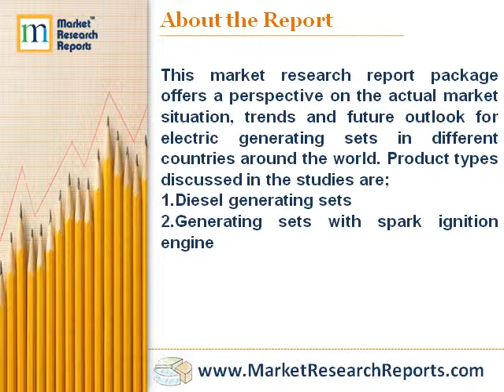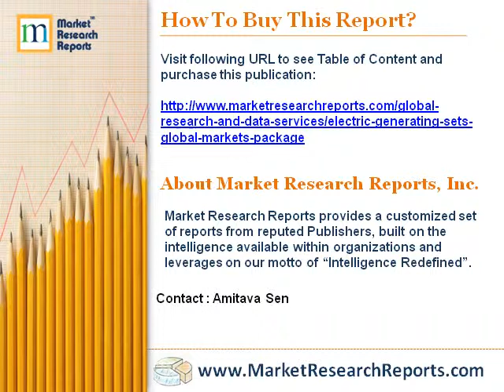MarketResearchReports.com: New Report Launched on Global Electric Generating Sets Market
This market research report package offers a perspective on the actual market situation, trends and future outlook for electric generating sets in different countries around the world. Product types discussed in the studies are;
1.Diesel generating sets
2.Generating sets with spark ignition engine
3.Wind power generating sets
4.Other electric generating sets